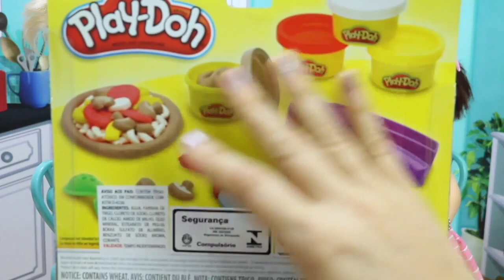RODÍZIO DE PIZZA DAS BABY ALIVES DUDA E ALICE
Oi amiguinhos, as baby alives Duda e Alice comeram pizza de massinha play doh.